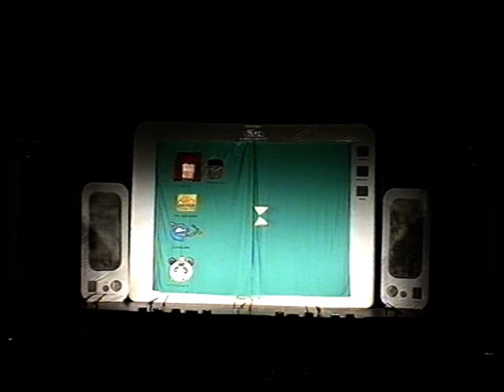Chirigota Chirigota virtual.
Segunda semifinal COAC 2003. Chirigota Chirigota virtual. Letra: Patricia Plaza Villa y Antonio Roales del Valle. Música: Francisco J. Rosado Rodríguez y Manuel Sánchez Alba "Noly". Dirección: Jaime Fernández de la Puente Alcántara. Población: Cádiz.